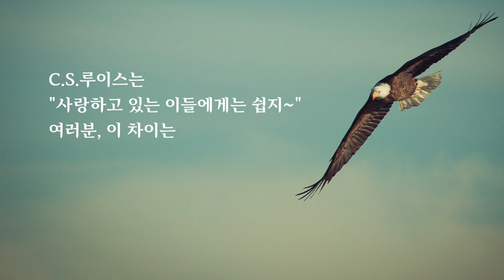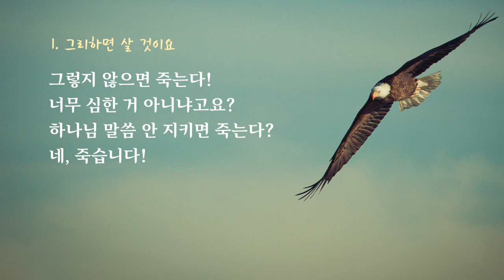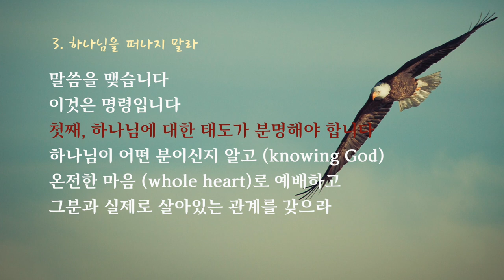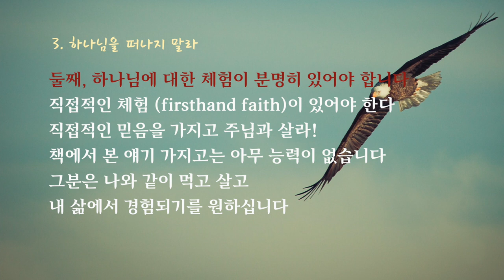이찬규 목사 5분 말씀 | 2020.05.31 | 준행하라! | 신명기 4장 1~6절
준행하라! (신명기 4장 1~6절)